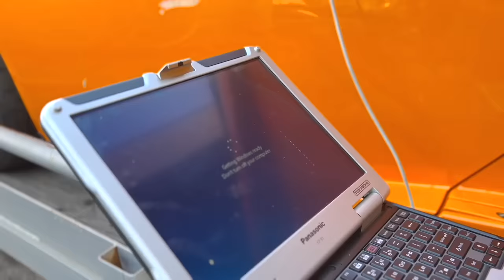REBUILDING CRASHED MCLAREN 650S SPIDER 15 MINUTES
FOLLOW ALONG AS WE TAKE THIS DAMAGED MCLAREN 650S AND MAKE IT NEW AGAIN..

LNC COLLISION
27622 CAMINO CAPISTRANO, SUITE D